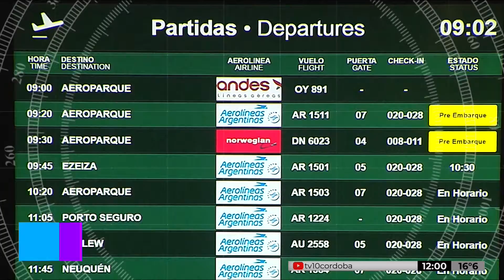Zona de noticias en CrónicaMediodía